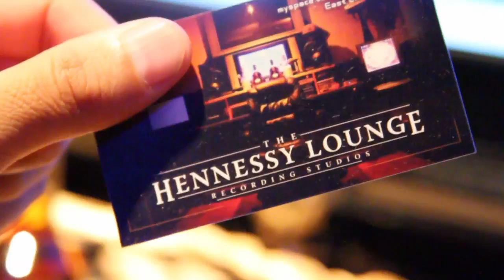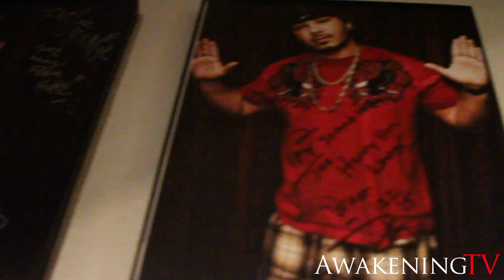Awakening TV episode 5: live with Krazy Race from the world famous Hennessy Lounge